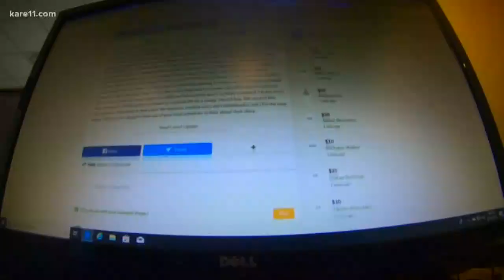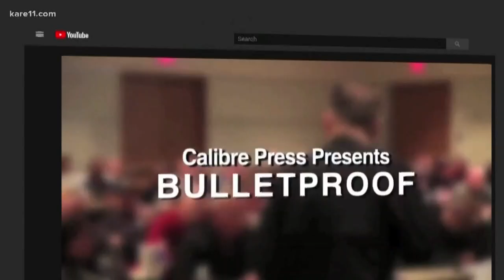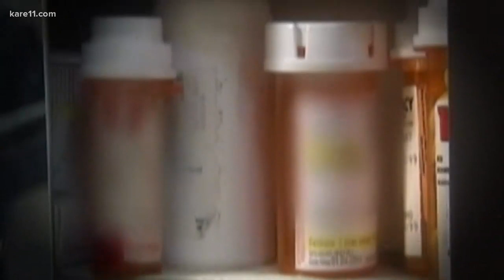Morning headlines 4-27-2019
Here are your top headlines this Saturday, April 27, 2019.